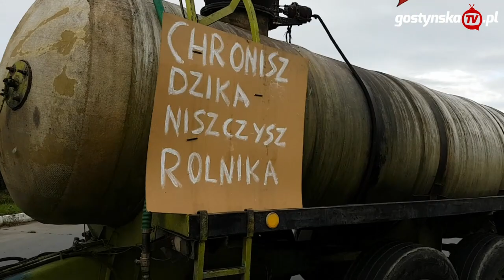Protest rolników Gostyń 2020